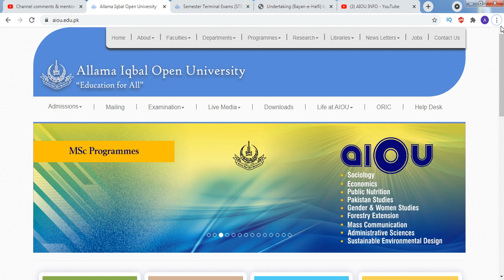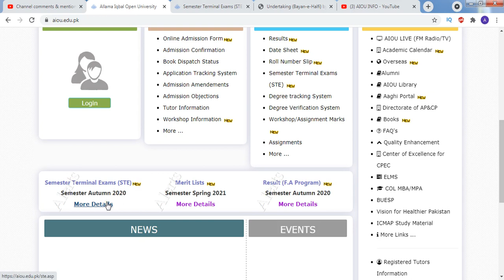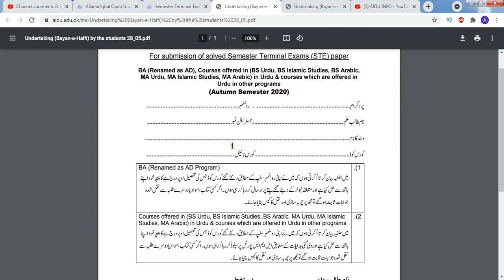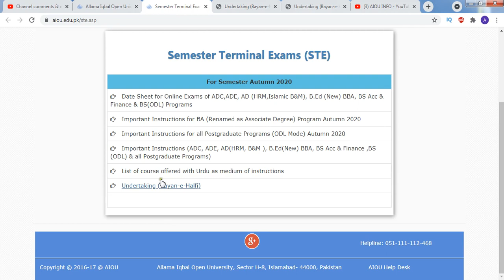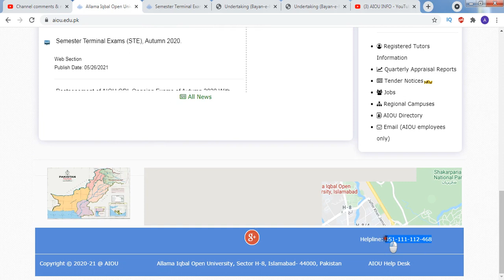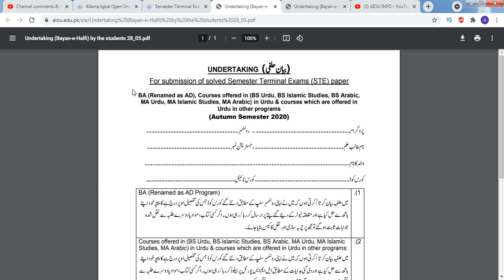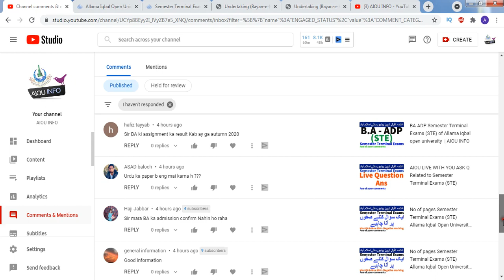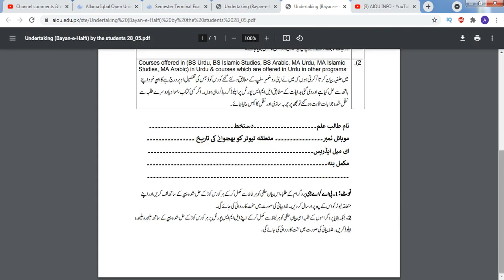New Undertaking 2021 (Bayan-e-Halfi) STE solved Semester Terminal Exams Autumn 2020 Exams AIOU INFO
in this video i will share the New Undertaking #2021 (Bayan-e-Halfi) STE solved Semester Terminal Exams Allama Iqbal Open University

UNDERTAKING
For submission of solved Semester Terminal Exams (STE) paper
BA (Renamed as AD), Courses offered in (BS Urdu, BS Islamic Studies, BS Arabic,
MA Urdu, MA Islamic Studies, MA Arabic) in Urdu & courses which are offered in
Urdu in other programs
(Autumn Semester 2020)